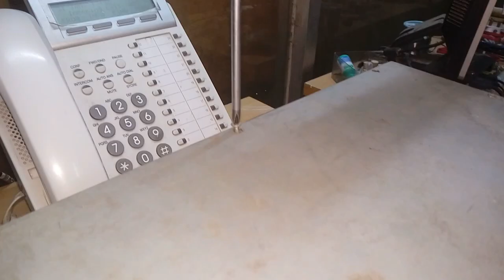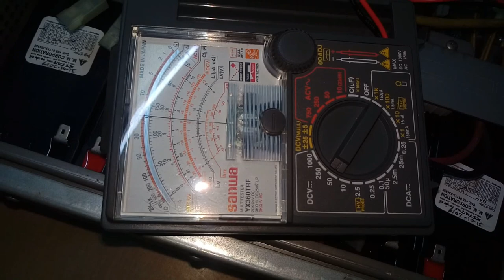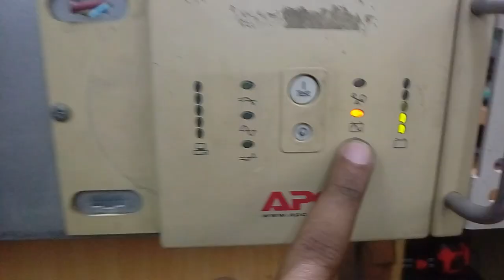apc ups no backup no power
Dear viewer in this video you will learn how to change apc 3000va ups battery change